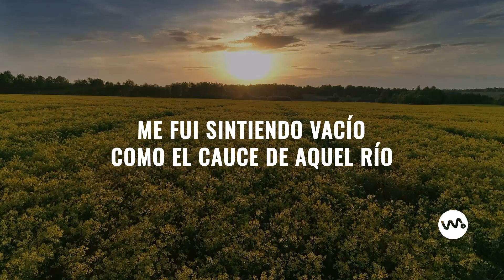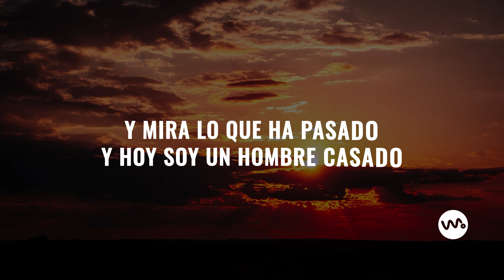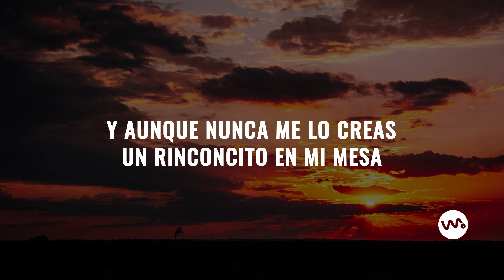La Sordomuda - Reynaldo Armas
AUTOR: Reynaldo Armas
INTÉRPRETE: Reynaldo Armas
PRODUCTOR: Vibra Music Entertainment

Letra

Ayer cuando era soltero
muchachita encantadora
mil veces toqué tu puerta
te hiciste la sordomuda
ni la más mínima muestra
que me pusiera en suspenso
anhelando una respuesta

Pasaba noches enteras
caminando mi desvelo
y añorando tu presencia
entre tu casa y mi casa
de viajes perdí la cuenta
era que mi amor andaba
cabalgando a rienda suelta

Sentí que me rechazabas
que el corazón me arrancabas
dejando mi alma sin fuerzas
que un comino te importaban
mis insistentes promesas

Me fui sintiendo vacío
como el cauce de aquel río
donde hacen una represa
semejante agricultor
que ha perdido su cosecha

Estoy leyendo una carta
que hiciste hace cinco días
según lo indica la fecha
tiene conceptos bonitos
que me toman por sorpresa
pero en mi moral de hombre
poquito a poco me afectan

De haberme correspondido
con una de tus palabras
quién sabe las consecuencias
pero golpeaste mi orgullo
ignorando mi presencia
viendo sucumbir mis ansias
en un caudal de tristeza

Y mira lo que ha pasado
y hoy soy un hombre casado
con un compromiso a cuestas
lo lamento vida mía
si he de causarte molestias
Conmigo puedes contar
y las puertas de mi hogar
para ti estarán abiertas
y aunque nunca me lo creas
un rinconcito en mi mesa